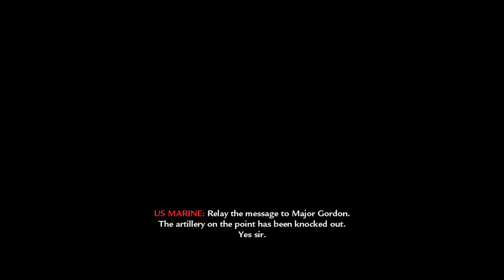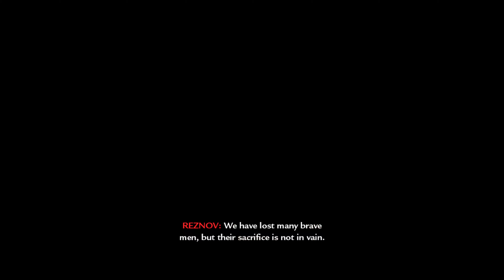Call of Duty World at War in 2023 walkthrough part 7 on hardened difficulty